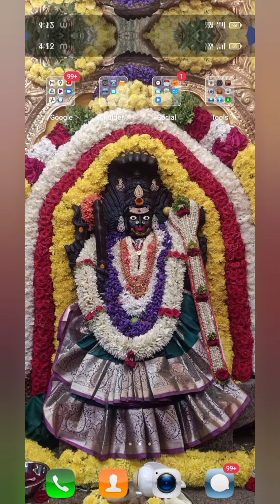ಅಂಬೆ ಜಗದಾಂಬೆ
PHOTO CREDIT:

Sindhu Shankar